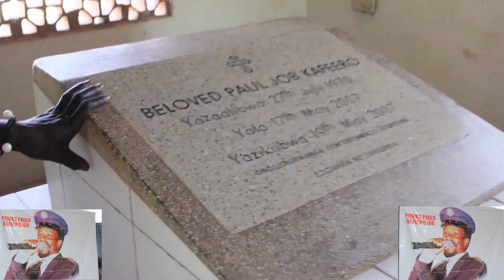HASSAN NDUGA NE ABAANA B;OMUGENZI BALEESE PIPA MU KIVVULU OKUSONDERAMU SSENTE ZA MALALO GA KAFEERO